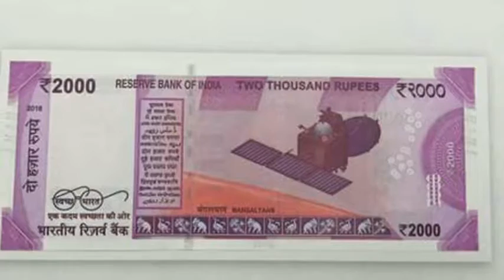500 और 1000 के नोट बंद 500 और 1000 के नोटों के अलावा बाकी सभी नोट और सिक्के नियमित हैं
: राष्ट्र के नाम अपने संबोधन में प्रधानमंत्री नरेंद्र मोदी ने बड़ा ऐलान किया है। उन्होंने कहा है कि 8 नवंबर-9 नवंबर की मध्यरात्रि से 500 और 1000 के नोट बंद हो जाएंगे। पीएम ने कहा, '500 और 1000 रुपये के पुराने नोट 10 नवंबर से 30 दिसंबर 2016 तक आप अपने बैंक या डाकघर के खाते में जमा करवा सकते हैं।'
जनता को संबोधित करते हुए उन्होंने कहा कि आपकी धनराशि आपकी ही रहेगी, आपको कोई चिंता करने की जरूरत नहीं है। किसी कारणवश अगर आप 30 दिसंबर तक ये नोट जमा नहीं कर पाए, तो आपको एक आखिरी अवसर भी दिया जाएगा। आपके पास 50 दिनों का समय है।
500 और 1000 के नोटों के अलावा बाकी सभी नोट और सिक्के नियमित हैं और उनसे लेन-देन हो सकता है।